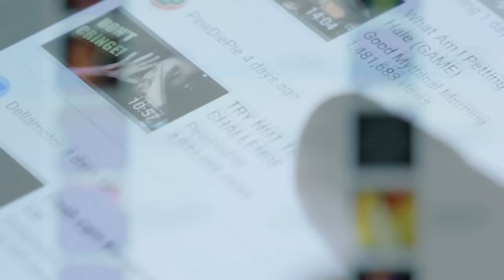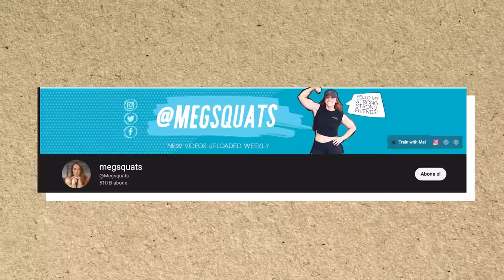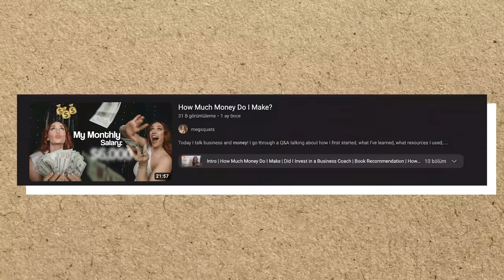The State of the American Male 30 Million Men are not Working